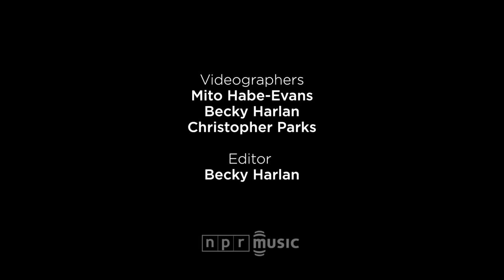Yuja Wang NPR Music Field Recordings Yuja Wang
Münchner Philharmoniker Summer Night 2017 - Valery Gergiev & Yuja Wang
Yuja Wang plays the Flight of the Bumble-Bee
Yuja Wang plays Chopin : Waltz in C sharp minor
Mix - Paraphrase on Mozart’s “Alla Turca” / Yuja Wang
Yuja Wang - Tchaikovsky Piano Concerto No. 1, Op. 23
Yuja Wang plays Tritsch-Tratsch Polka
Yuja Wang - FUNNY MOMENTS 2017 ! Plays the violin, gitar and

Yuja Wang 2016 . Musician of year 2017 (Musical America awards)
Yuja Wang - Carmen Variations Encore after Tchaikovsky Piano Concerto 1 (2017)
Yuja Wang : Tchaikovsky's Piano Concerto No. 1 & Encore at Carnegie Hall (FULL Video in HD)
Chopin - 24 Preludes, Op.28 (Yuja Wang)
YUJA WANG - TCHAIKOVSKY PIANO CONCERTO NO. 1 (2017)
Yuja Wang - Bizet/Horowitz : Carmen Fantasy Variations 2017. Yuja Wang Carnegie Hall 2017
Yuja Wang
Yuja Wang 2017